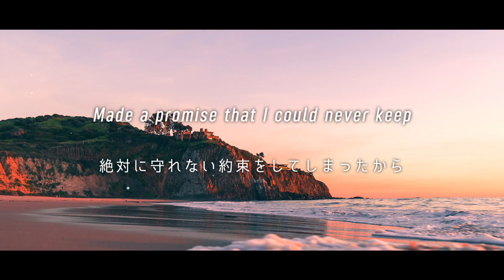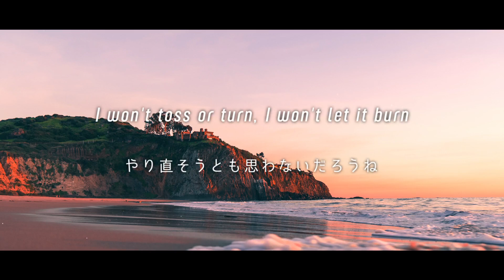[和訳] Daniel Seavey (Why Don't We) - I Tried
Daniel Seavey - I Tried を和訳しました

Why Don't Weのメンバー、ダニエルのアルバム "Dancing in the Light" に収録される一曲
他にもいくつか未発表曲があるみたいです

この曲はダニエルが去年まで付き合っていたFranny Arrietaのことを想って作ったと言われています
ちなみに彼女と別れた後すぐにKatia Castellanoと交際を始めたそうです

Daniel Seavey の他の和訳はこちらから

with my feet on the ground